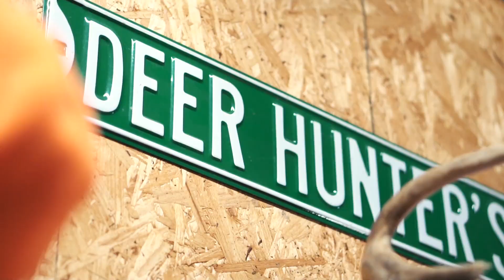2017 Video Traditonal Treks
Video submission for Tradgang.com/PBS video contest.